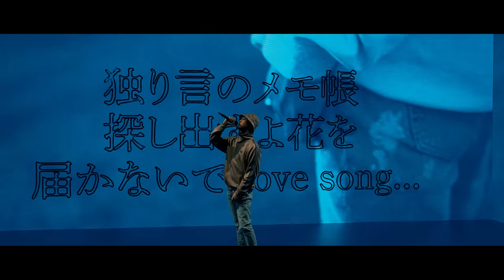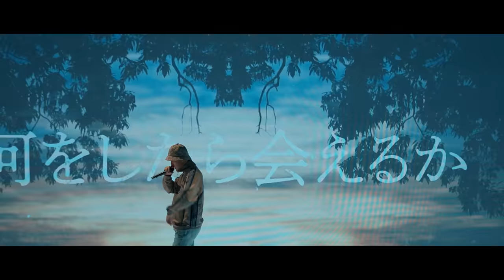SOUTH BLUE「GIRL」(blackboard version)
イケてる"過去"が描かれた空間の中で、イケてる"今"を目撃する『blackboard -One Cut Live Show-』

◆エンタメ未来戦略(仮)Billboardコーナーにて特集OA(MC森三中黒沢かずこ)
Creative Direction & Director : Tsutomu mita
Motion Graphic : Shota Mitsuhashi
Cinematographer : Keisuke Shimano
Recording & Mix : 鈴木daichi秀行(Cubic Records)
Colorist : Kico Horiuchi
Hair & Make-up : Miho Mizuguchi
Photographer : Tatsurou Kimura
Special Thanks : Yoshimoto Kogyo / Billboard JAPAN / Warner Music Japan
blackboardはコラボレーション、スポンサー、出演者を募集しています
→担当mitaまでDMください